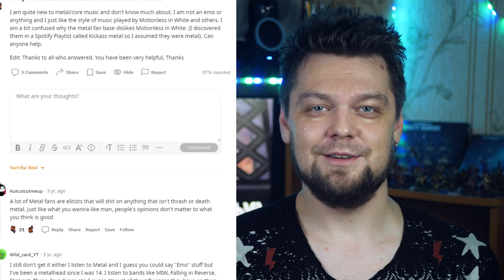ЭТИ ГРУППЫ НЕНАВИДИТ ВЕСЬ МИР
У метал и рок сообщества сплошные крайностей в принципе, поэтому либо в коммьюнити что-то признается и уважается, а что-то ненавидится НАСТОЛЬКО, будто бы члены ненавидимого коллектива воруют детей в свободное время.
К таким группам относятся одни из самых популярных команд.

Slipknot
Motionless in White
Metallica
Bring me the horizon
Cringe
Топ
Fails